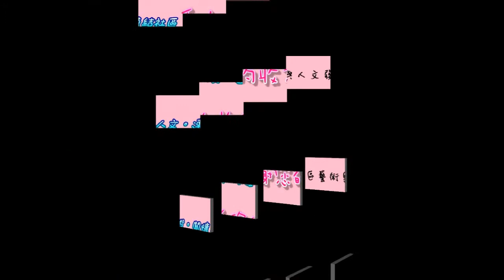《原音‧音緣》2012原住民歌唱音樂欣賞會-24 懷念各位好朋友們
社團法人台灣社區藝術與人文發展協會於2012年11月3日，假國立台北教育大學雨賢廳舉辦《原音‧音緣》2012原住民歌唱音樂欣賞會，本活動有廖昭昌理事長策畫、本節目由高理忠先生與桃園縣原住民婦女音樂協會演出。